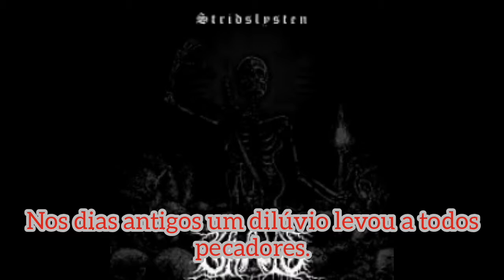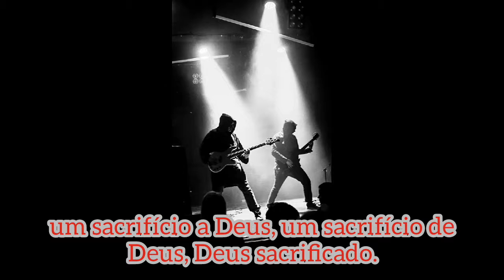Skald In Veum - Goatwhore ( Legendada )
Banda: Skald In Veum
Gênero: Black Metal
Álbum: Stridslysten - 2019
País: Suécia